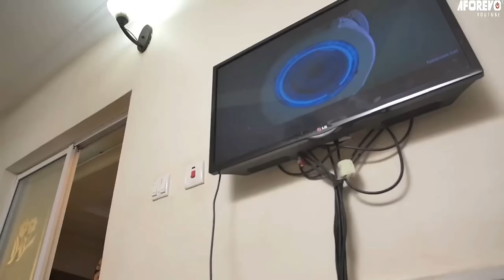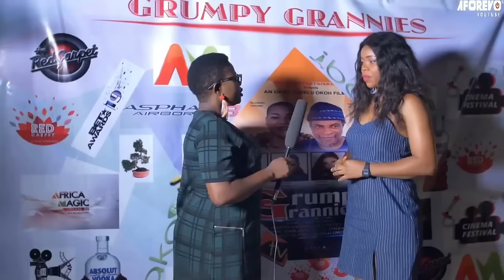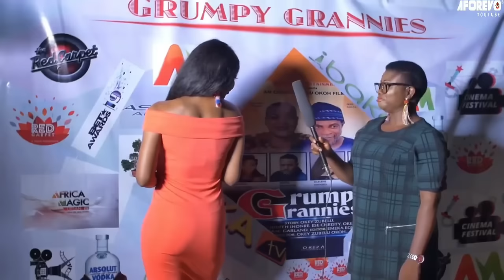Cerner La Tentation - Belinda Effah : Films Nollywood En Francais | Films Nollywood5etoiles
Rachael et Leo ont travaillé ensemble en tant que propriétaire de marque et photographe respectivement. Mais Leo savait peu que Rachael voulait plus qu’une simple relation de travail Peut-il se débarrasser de chaque avance de Rachael et rester fidèle à son fiancé? Découvrir

Un film nigérian en français Avec: Belinda Effah, Joseph Emodu, Ibiwari Etuk

French Sweet Sour